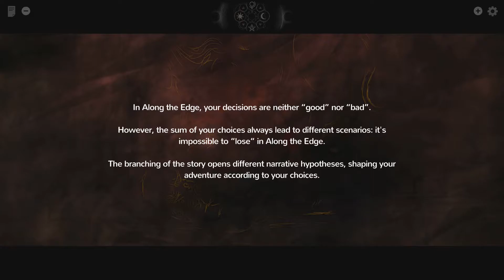Let's Play: Along the Edge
You inherit an estate out in the country from a grandmother you never really knew, leaving behind your life and walking into a suspicious town and a family legacy of secrets in this visual novel